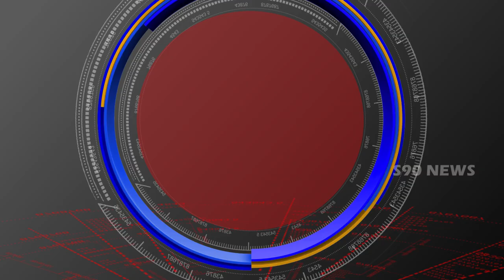MAHABUBABAD //కార్తీక మాసం లక్ష దిపోత్సవం,అన్నాభిషేకం// S90 NEWS CHANNEL